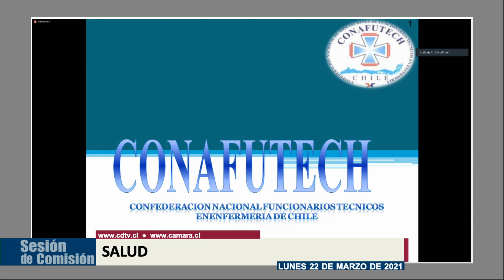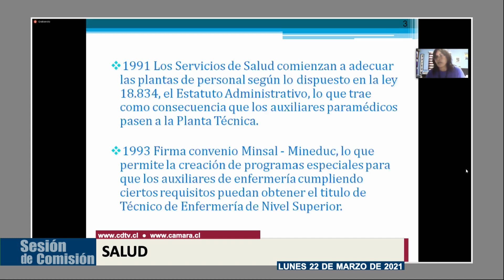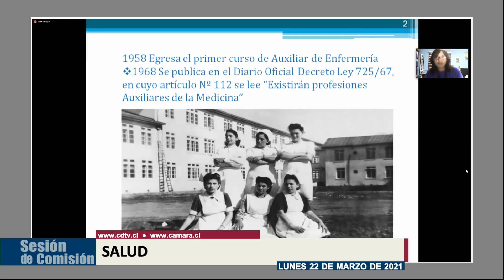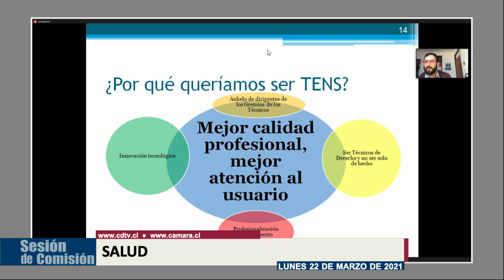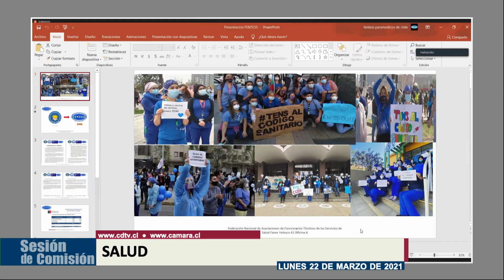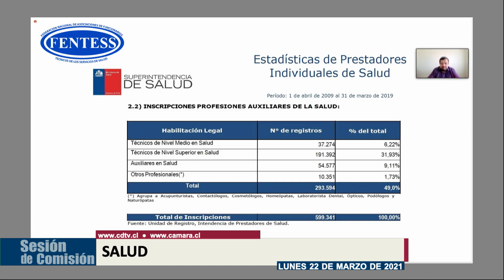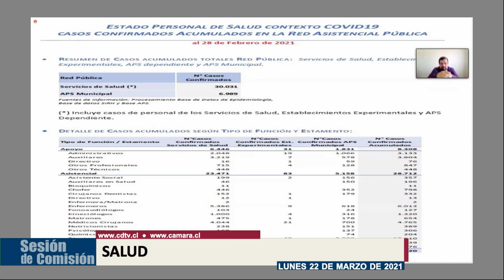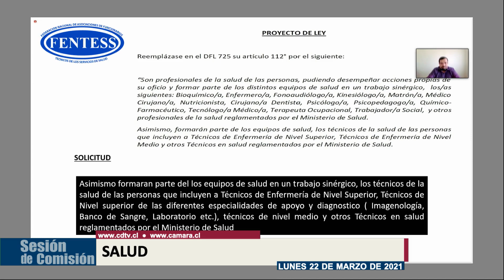Comisión de Salud / 22 marzo 2021